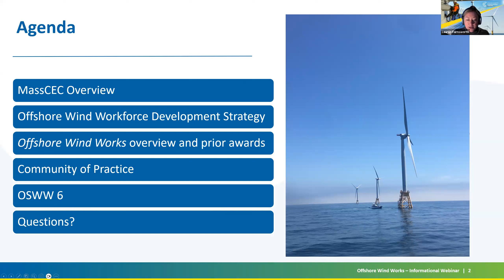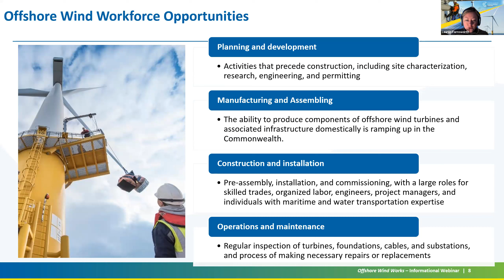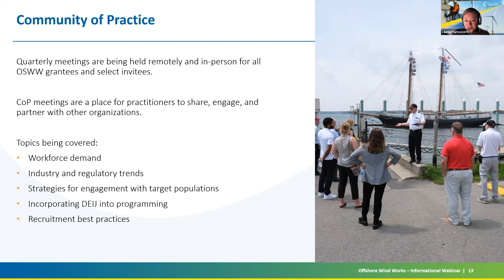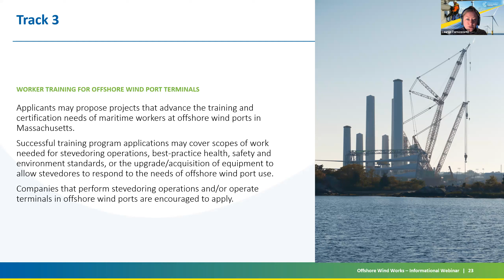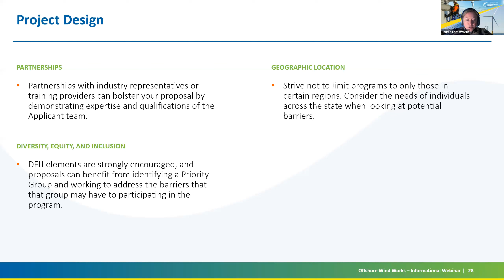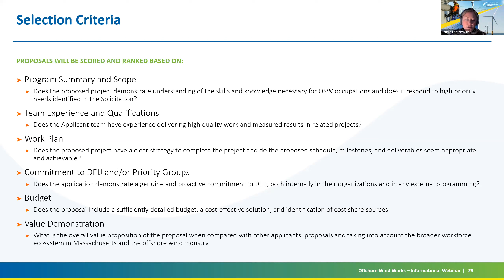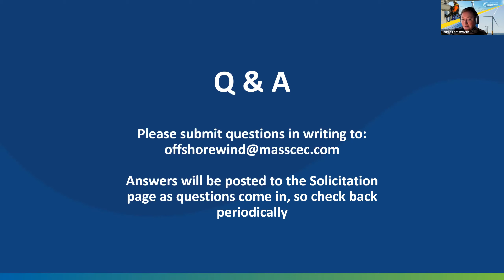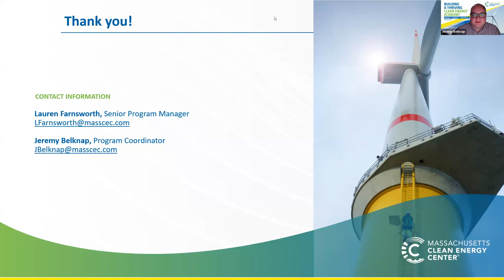Offshore Wind Works Grants webinar (Nov 2023)